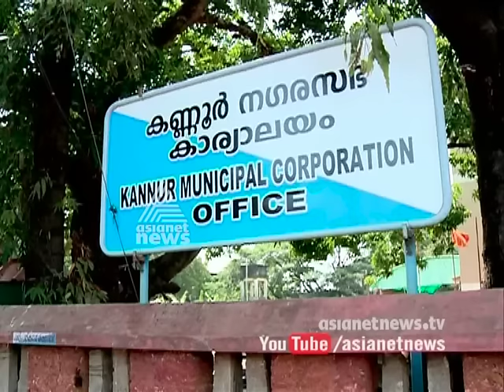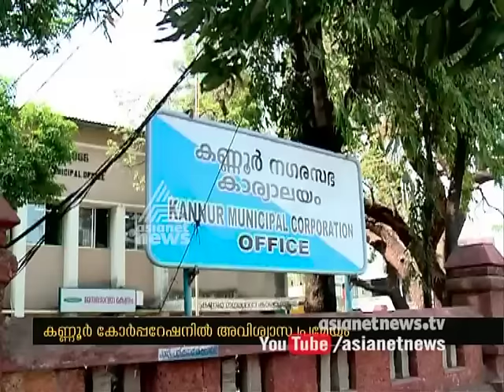CPM Planning to appoint KK Ragesh as Deputy mayor of Kannur corporation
കെകെ രാഗേഷിനെ കണ്ണൂര്‍ കോര്‍പറേഷന്‍ ഡെപ്യുട്ടി മേയര്‍ ആക്കാന്‍ സാധ്യത